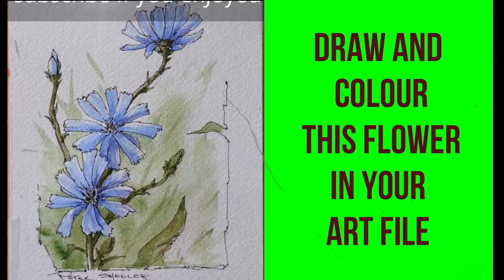FLOWERS 7TH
HOW TO MAKE FLOWERS